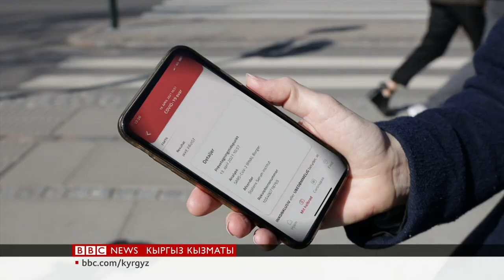Ковид документи канчалык маанилүү? - BBC Kyrgyz